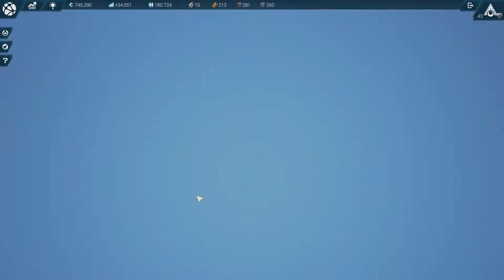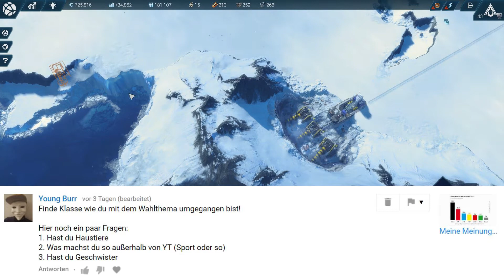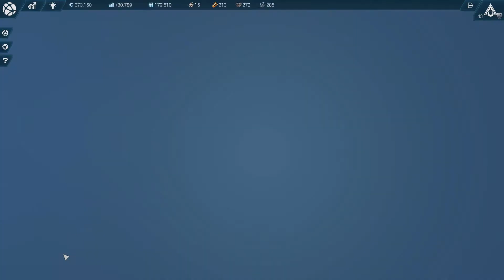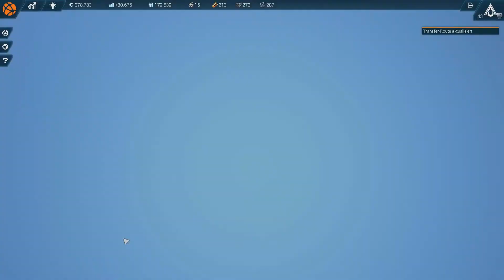Welche Superkraft würde ich nehmen? | FragLucaris100 #5